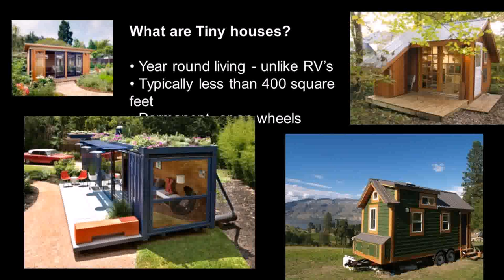Tiny Houses On Wheels For Homeless